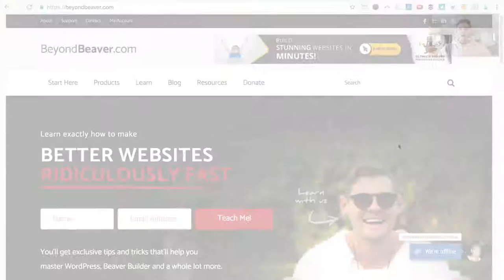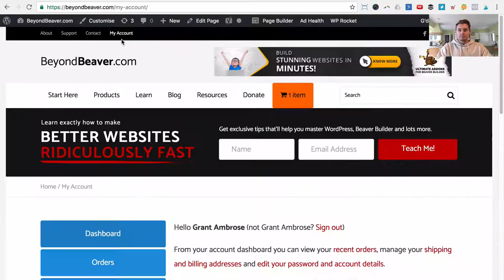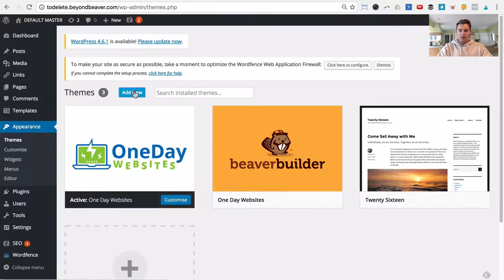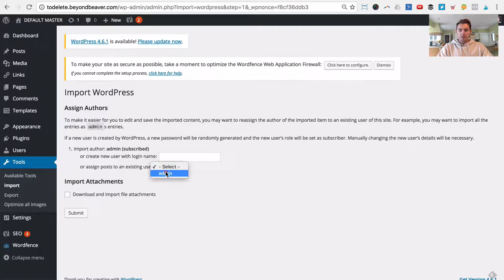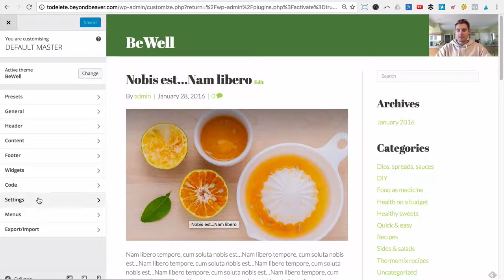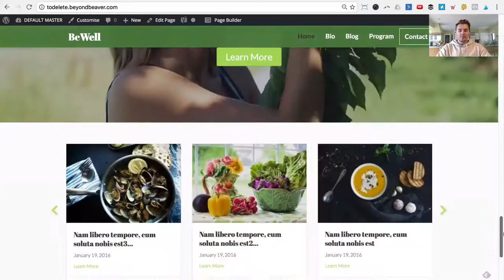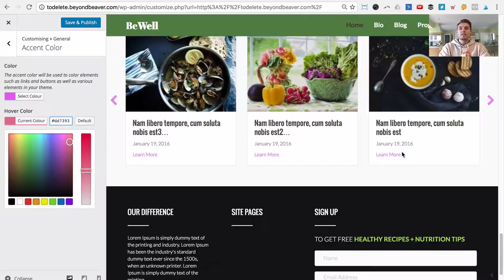How to install our Beaver Builder Child Themes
BEAVER BUILDER: This quick video shows you how to install our Beaver Builder Child Themes so you can get a fully functional website up and running for you or your client ridiculously fast!

PURCHASE BEAVER BUILDER CHILD THEMES

NEW COURSE!
How to build a WordPress website in 1 day without knowing design or code.

Take care and keep learning, always.
Grant Ambrose